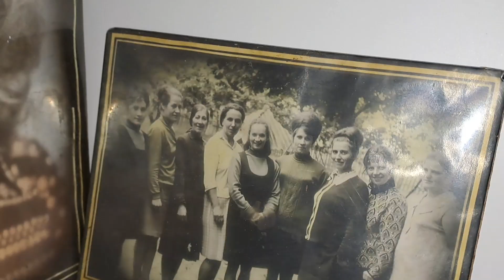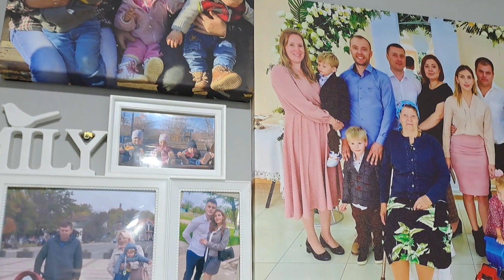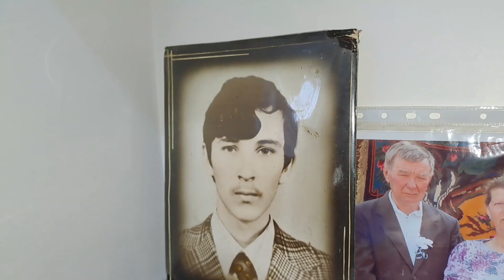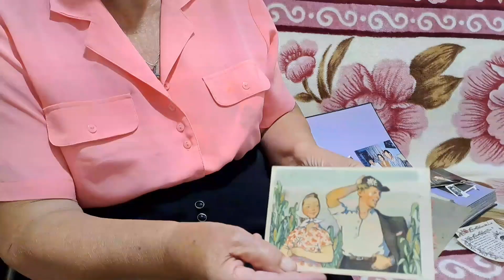Numele Maria i-a purtat noroc